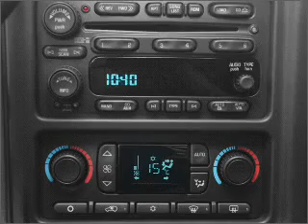2005 Chevrolet Avalanche - Little Rock AR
Year: 2005
Make: Chevrolet
Model: Avalanche
Trim: LT
Engine: 5.3 liter 8 cylinder 16 valve
Transmission: 4-Speed Automatic
Color: Maroon
Mileage: 126405
Address:
10825 Colonial Glenn Road